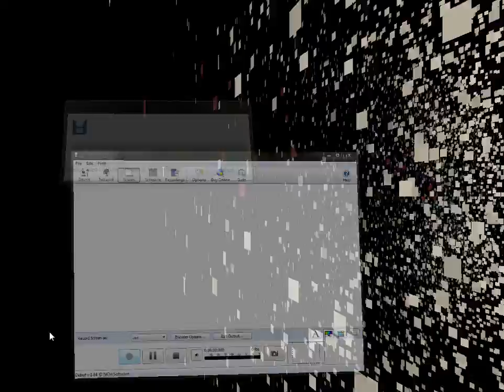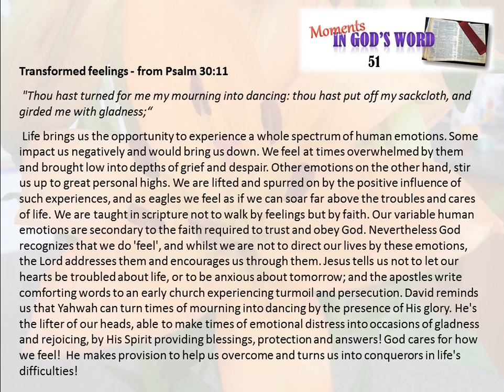Moments #51 Transformed Feelings - Psalm 30:11